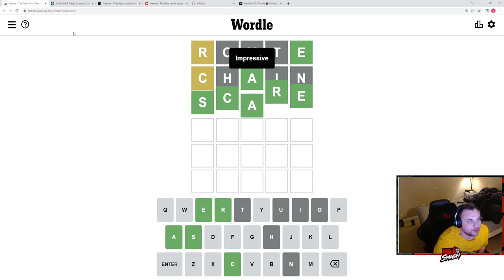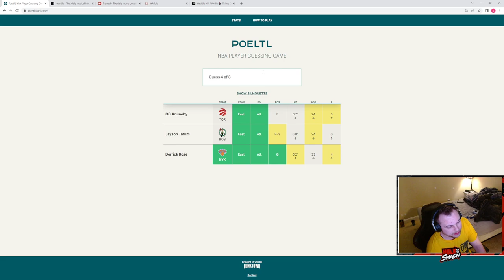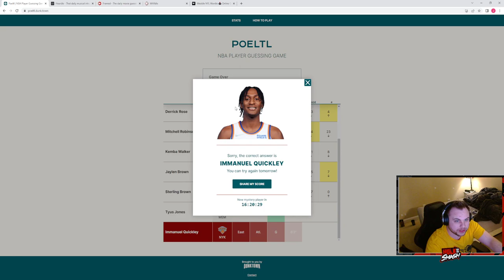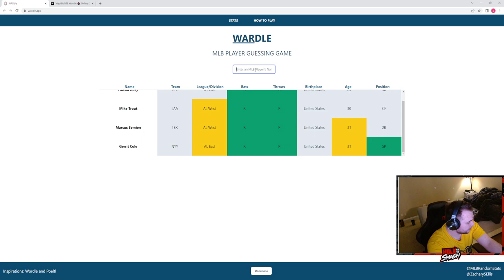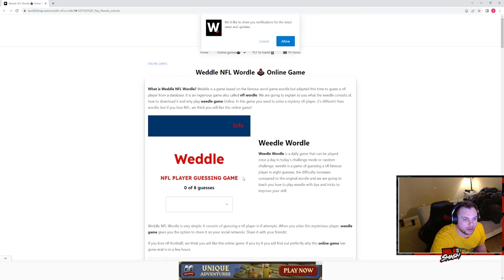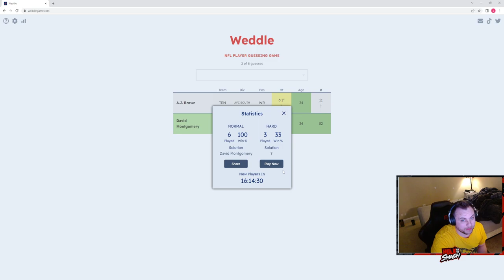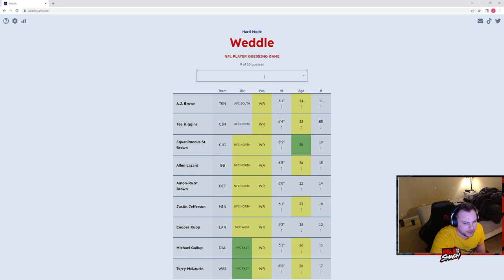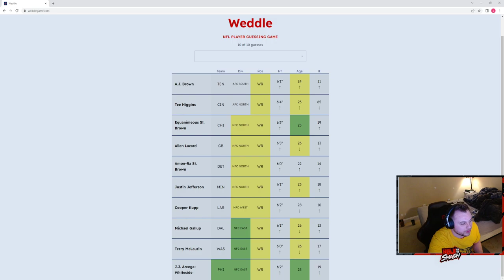Wordle Gauntlet: The End of Poeltl